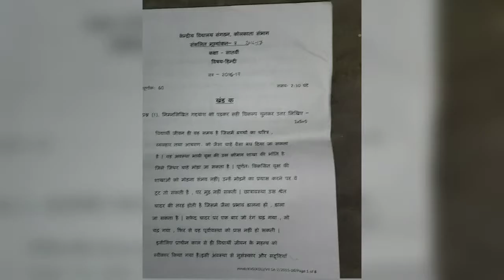class 7 Hindi question paper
Class 7 Cbse hindi questions paper